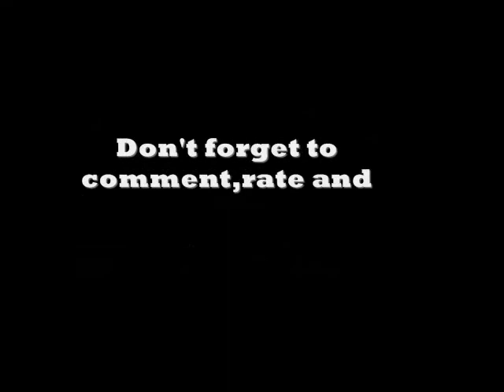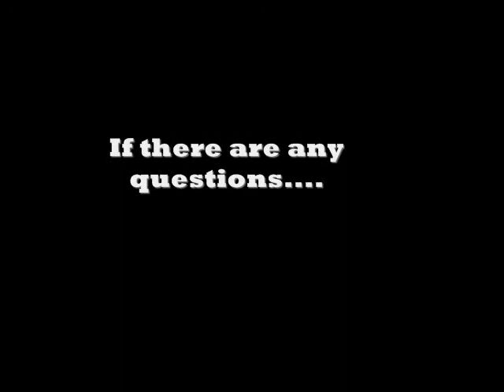Pedal Board Soundcheck Demo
some cool stuff with my pedals.The sound quality isnt that great here,but sounds even better in person.